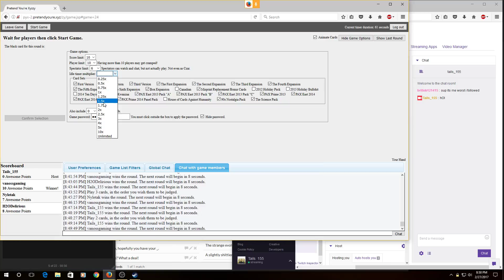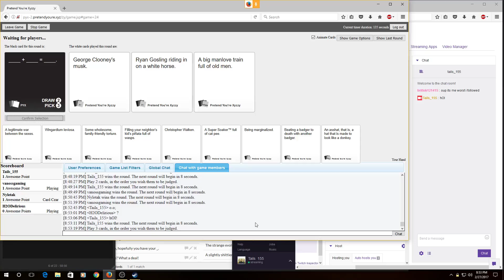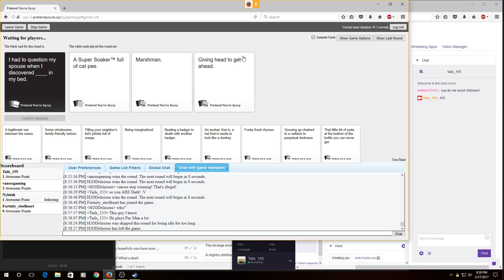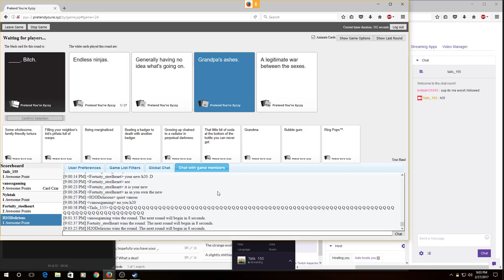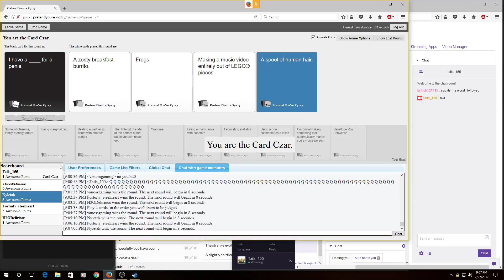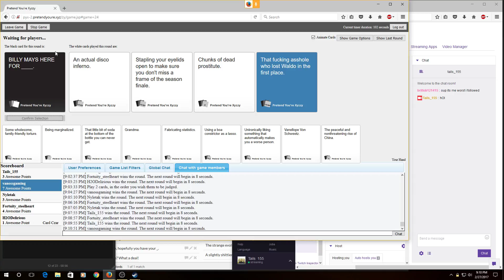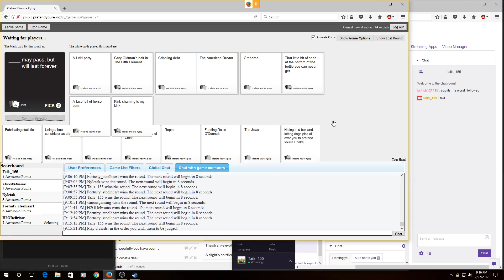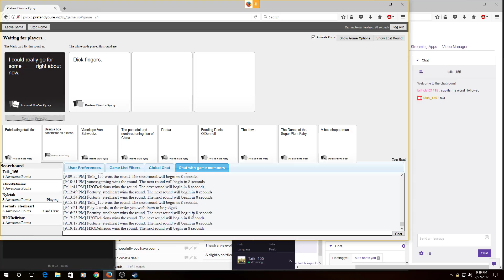Cards Against Humanity - 2-27-2017 - 03 - Harmless Rabies.